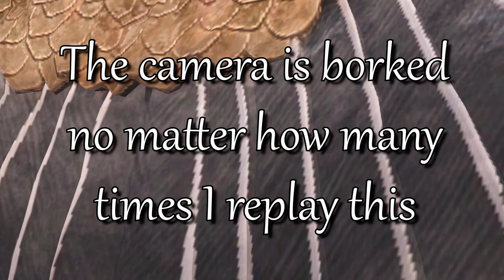The Anthropologist and Paradise - Secrets, Hidden Options, and Roleplaying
We help recover the body of Siora's mother and help Aphra understand the bonding rituals the islanders have with the land. Hopefully this will help end the Alliance's research of the natives. We also look into Eden, supposedly paradise on earth. Or maybe not.

Quests - "Search the Ruins", ""Talk to Constantin about the Ruins", "Trouble in Eden", "Find Queen Bladnid", "Islander Knowledge", "The Cave of Knowledge", "The Linking Ritual"

00:00:00 - Start
00:00:04 - 1. The ruins
It seems that we're not the first to come to the islands. The style of the ruins speak of a power from the continent that came into conflict with the natives and led to the bonds that the islanders now share with the land.

00:02:59 - 2. The Queen
Siora's mother was captured during the battle. Unfortunately the Queen succumbed to her wounds and the Alliance would like to "research" her body. We uncover some treasonous behavour from the captain and use the leverage to get him to release the body.

00:17:21 - 3. Reporting to Cousin
We return to report the results of the battle to Cousin Constantin. He looks the worse for wear but he welcomes Aphra to the team and commends us for maintaining the Congregation's neutrality stance.

00:21:26 - 4. Aphra's Anthropology
Aphra wants to find out about the islanders' rituals of bonding to the land. She believes like many other Alliance scientists that it's a matter of potions, infections, or other type of physical effect. We help her in the hope that this would cease the Alliances kidnapping and "research" of natives.

00:26:52 - 4a. Meeting Duncas
00:35:01 - 4b. Spying on the Elders & Warrior King armour
00:39:48 - 4c. The cave paintings
00:47:52 - 4d. The bonding ritual

00:56:14 - 5. Paradise or Hell?
The mother cardinal asked us to look into the new village called Eden and some lost tablets. It's supposedly the beginning of a new cordial relationship with the natives. Turns out that either Theleme is lying to us or lying to themselves.

"Greedfall" is a third-person party RPG where you take on the role of De Sardet, a newly minted diplomatic representative for "The Congregation of Merchants" - a mercantile collective that rules over the city of Serene and has a policy of neutrality in a world of factions driven by religious zeal and scientific endevour.

You are sent to the newly founded colonies with the task of helping your cousin, the new governor, to navigate the relations between the various battling factions and protecting the new colony. You can resolve issues in a variety of ways, be it combat, sealth, and dialogue.